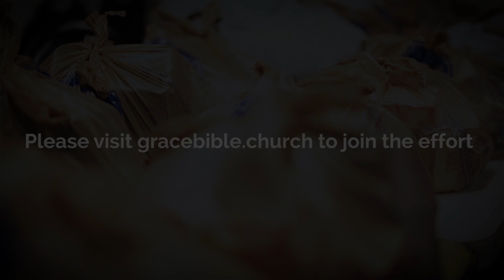JCOC Bagged Food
Thank you for being FOR the 757, and providing bagged meals to the JCOC!